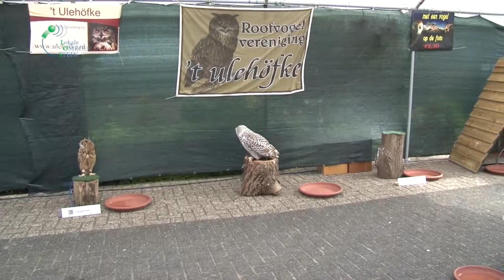Meimarkt 2015 Oud Stein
In oud Stein vond wederom de jaarlijkse gezellige meimarkt plaats.